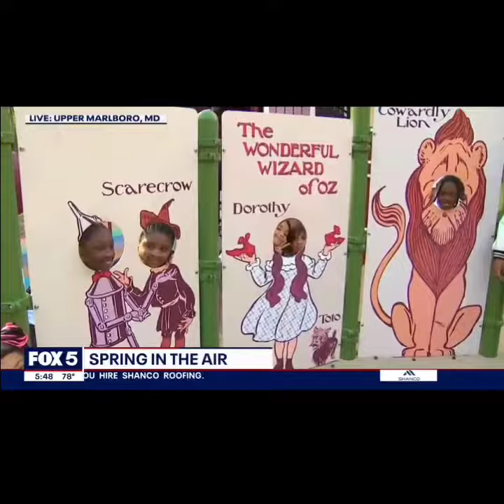Angel on Fox5: Watkins Regional Park